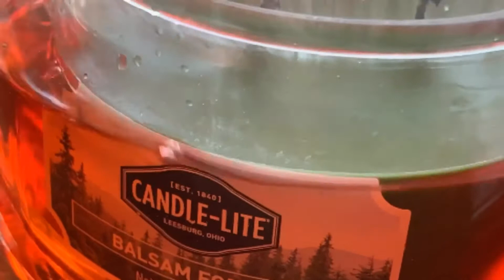Rising Water in RamZland!💧💦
Keith Ramsey investigates physical & chemical changes at home during the Covid19 quarantine.